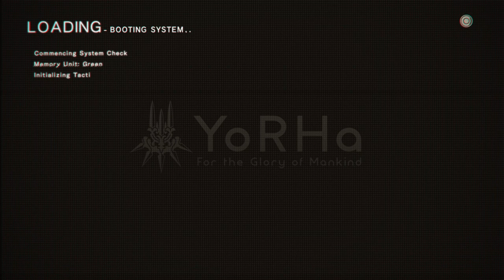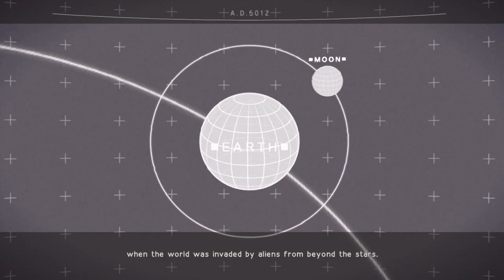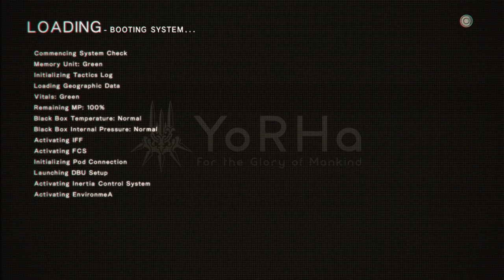Nier Automata Stream Part 1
Further testing of my PS4's streaming capability. This time with Nier Automata. I did not stream the very first part of the game. Perhaps I'll go back and do that later.